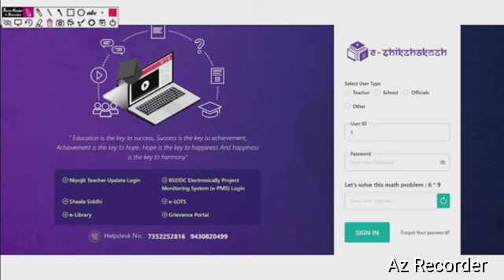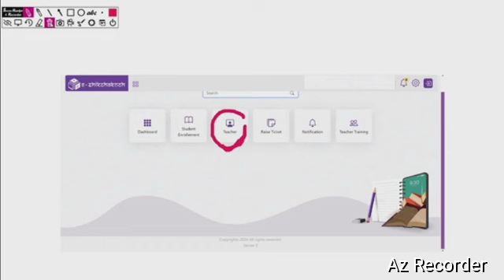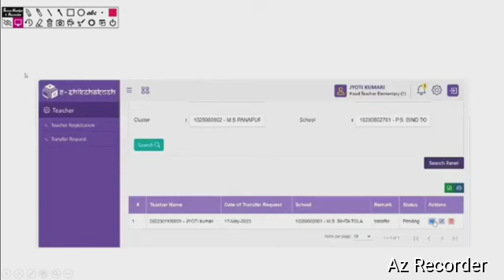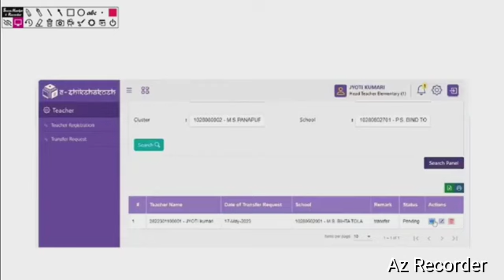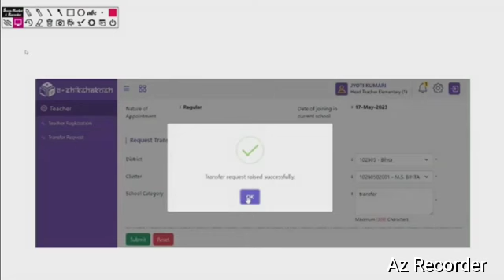शिक्षक ट्रांसफर नीति 2024।10 विद्यालय का Option रहेगा या प्रखंड का। शिक्षक ऐसे करेंगे Online process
About video
   शिक्षक ट्रांसफर नीति 2024,
10 विद्यालय का Option रहेगा या प्रखंड का,
शिक्षक ऐसे करेंगे Online process,
Bihar teacher news,
Teacher transfer posting,
Latest news Bihar,
Rajyakarmi latest news Bihar,